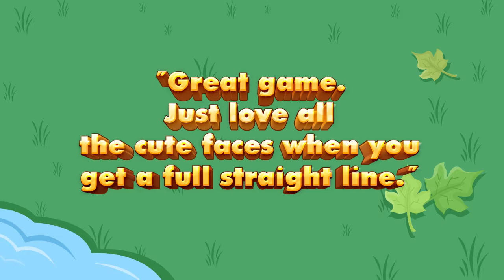EN BlockPuzzle both 30s H store 17082020